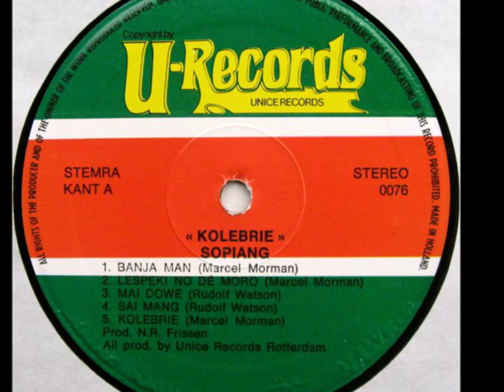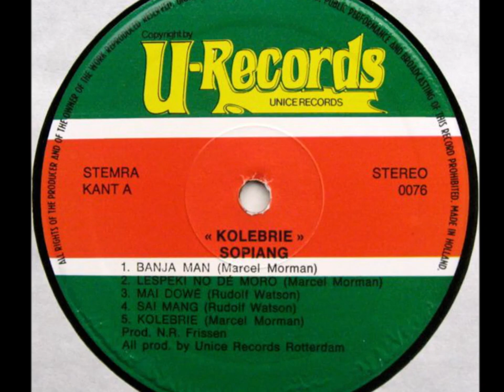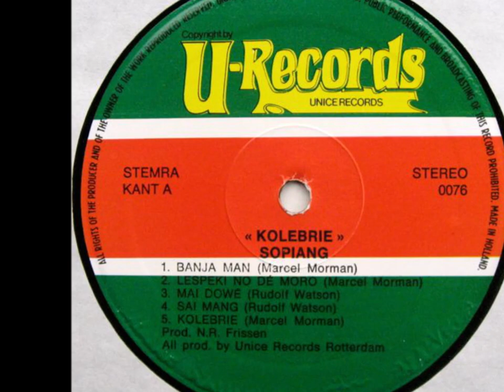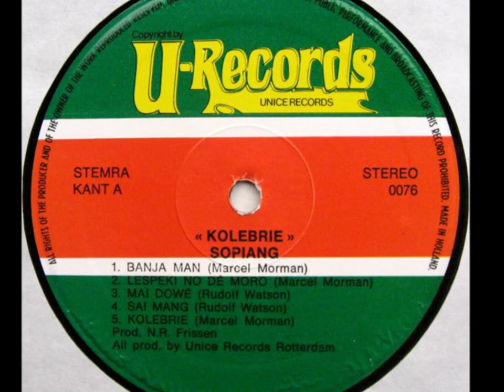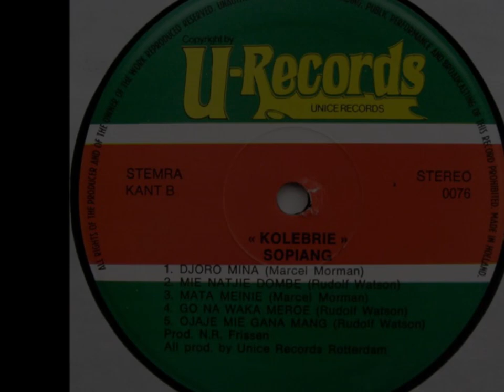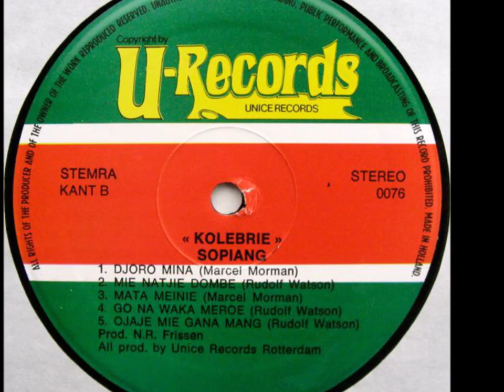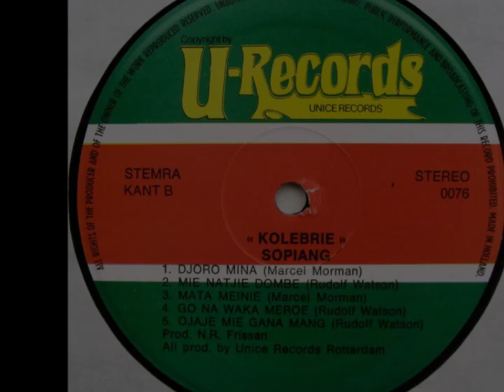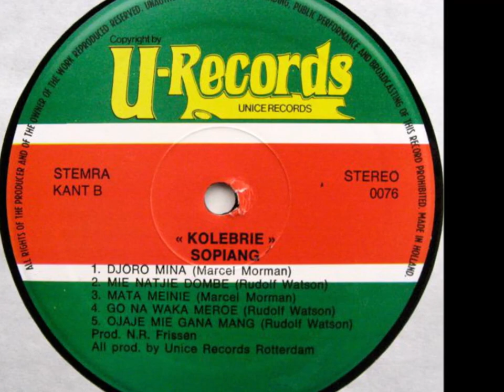Sopiang_Kolebrie (Album) 1976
00:00 01-Banja Mang
02:52 02-Lespeki No Dé Moro
07:38 03-Mai Dowe
12:37 04-Sai Mang
17:15 05-Kolebrie
20:34 06-Djoro Mina
24:38 07-Mie Natjie Dome
28:57 08-Mata Meinie
32:32 09-Go Na Waka Meroe
35:15 10-Ojaje Mie Gana Mang